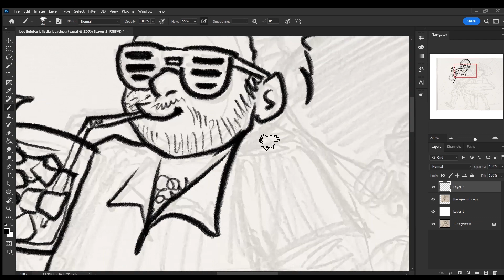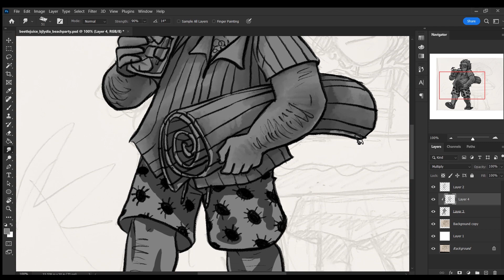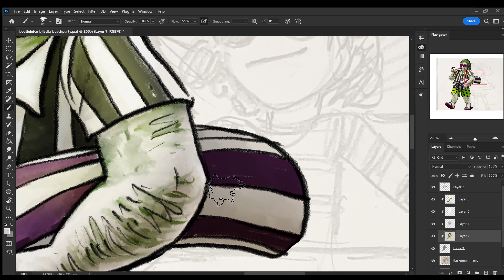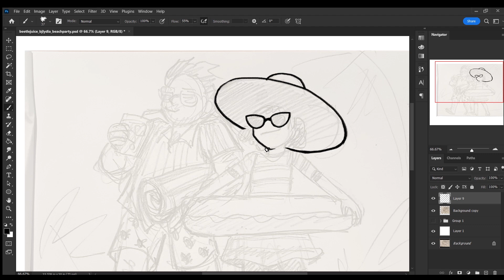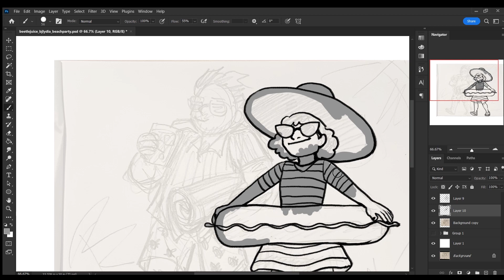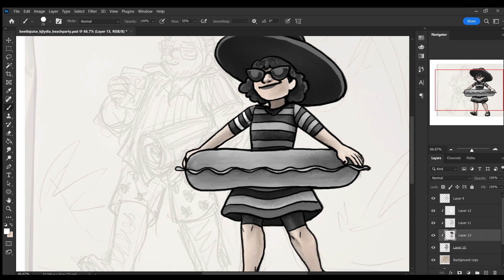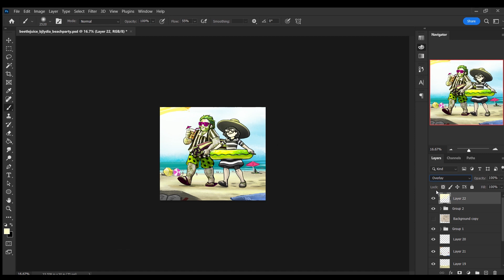Beetlejuice the Musical Beach Bugs Time-Lapse Drawing Video 7minutes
Music credit to Karl Casey @WhiteBatAudio

This is a time-lapse video of the process of inking and coloring my Beetlejuice The Musical: Beach Bugs fanart. Process sped up 2000%